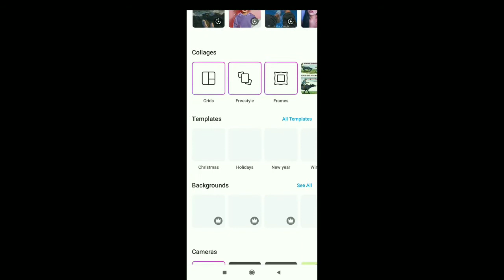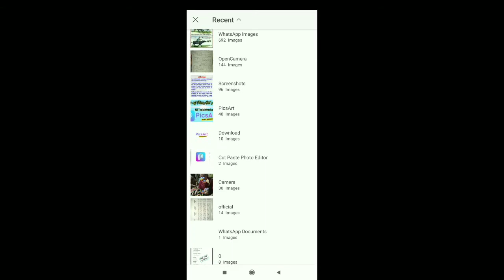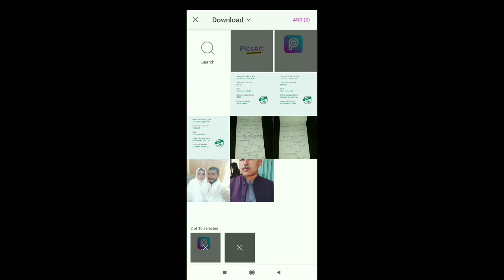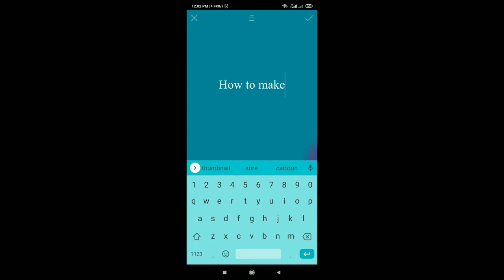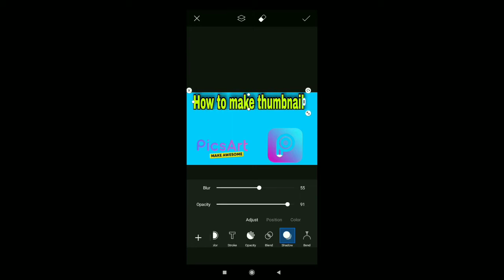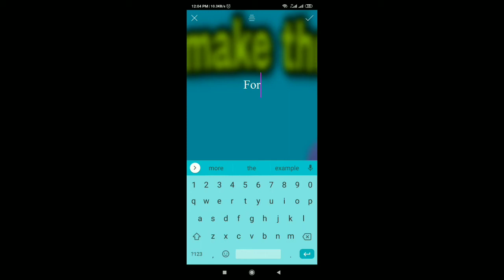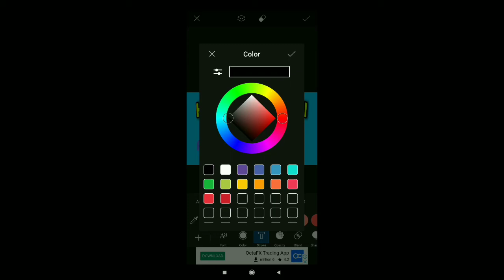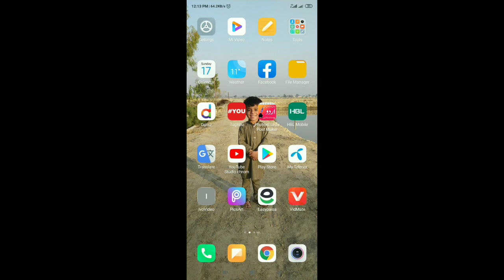How to make Thumbnail for YouTube channel on PicsArt || Useful Apps Tech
Useful Apps Tech

How to make Thumbnail for YouTube channel on PicsArt

The most popular and famous Android app, PicsArt, is very useful and good app. We use this app for multiple purpose like photo editing, thumbnail making for YouTube channel, channel logo, dp photo, channel intro, text on photo, Urdu writing, background photo editing and Other Functions. So this is a very useful Apps.

In this Channel we learn about many others Android apps, it's uses and purpose.

How to use all Android apps?
Uses of Android apps.
Benefits of Android apps.